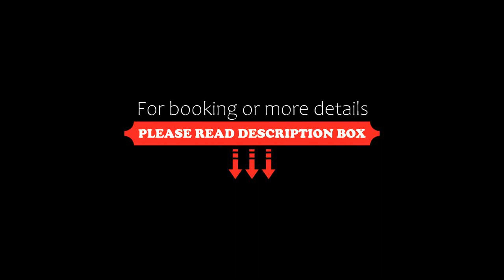Treebo Trend Palm Grove By D2V, Cochin, India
About Property:
You're eligible for a Genius discount at Treebo Trend Palm Grove By D2V! To save at this property, all you have to do is sign in.
Ideally set in the Ernakulam district of Cochin, Treebo Trend Palm Grove By D2V is situated 25 km from Kochi Biennale, 14 km from Cochin Shipyard and 3.6 km from Edappally Church. With free WiFi, this 3-star hotel offers a 24-hour front desk. Free private parking is available and the hotel also features car hir...
Property Type: Hotel
Address: SRA-49, Amrita Nagar,Edapally, Ernakulam, 682024 Cochin, India
Searching For
1. Treebo Trend Palm Grove By D2V - Cochin - India
2. Treebo Trend Palm Grove By D2V - Cochin - India Address
3. Treebo Trend Palm Grove By D2V - Cochin - India Rooms
4. Treebo Trend Palm Grove By D2V - Cochin - India Amenities
5. Treebo Trend Palm Grove By D2V - Cochin - India Offers and Deals
Audio Credit:
Track Title: Blank Slate
Artist: VYEN